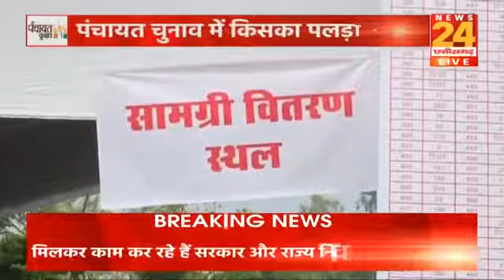MP Panchayat Election: पहले चरण के लिए तैयारी पूरी, कल होगी वोटिंग, कौन मारेगा बाजी